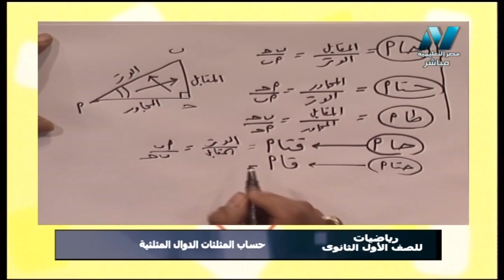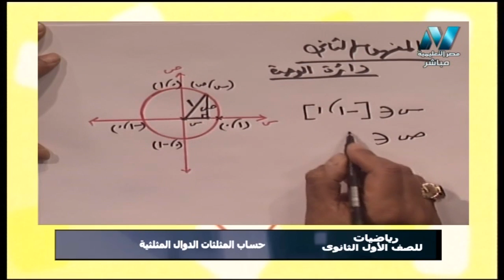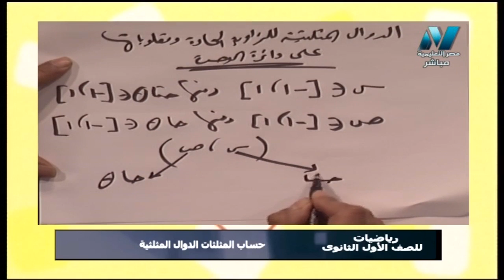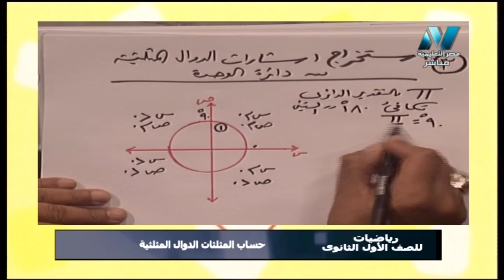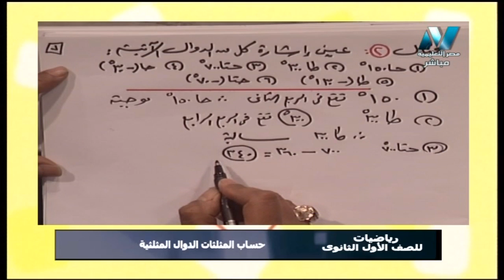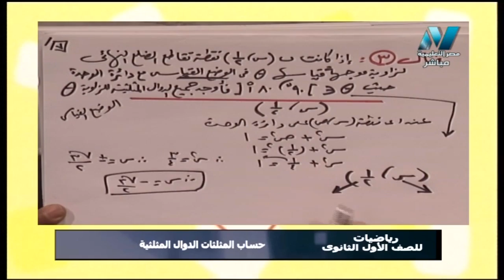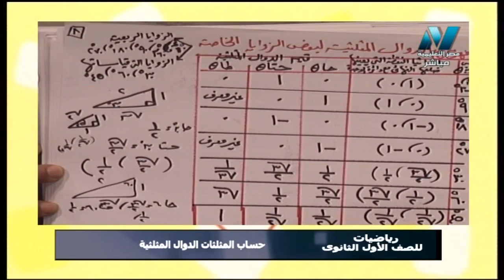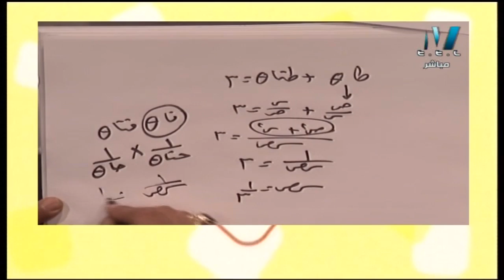رياضة 1 ثانوي حلقة 10 ( الدوال المثلثية للزاوية الحادة و مقلوباتها على دائرة الوحدة ) 09-11-2019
رياضة 1 ثانوي حلقة 10 ( حساب مثلثات : الدوال المثلثية للزاوية الحادة و مقلوباتها على دائرة الوحدة )  أ مصري إبراهيم 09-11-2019
استخراج اشارات الدوال المثلثية من دائرة الوحدة